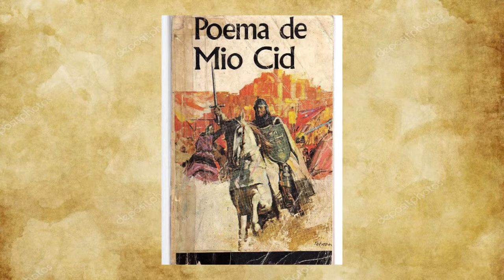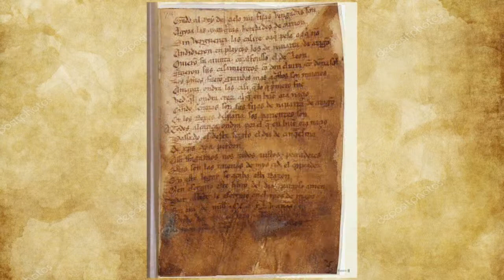EL CANTAR DEL MIO CID - ANÁLISIS LITERARIO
Hoy en Análisis Literario una de las obras más importantes de la literatura española "El cantar del Mio Cid".